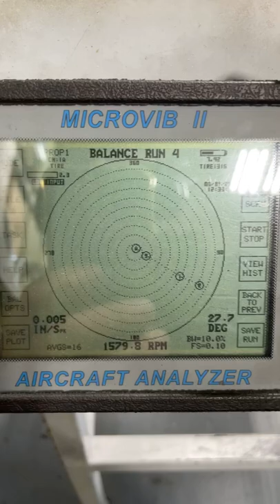Aircraft Wheel balancing